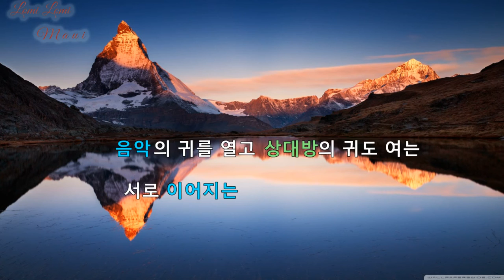LomiLomi MauiSaying #5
✅우리가 누구 ?

                                                                      - 마가렛 대처